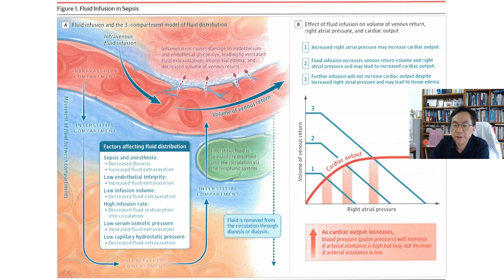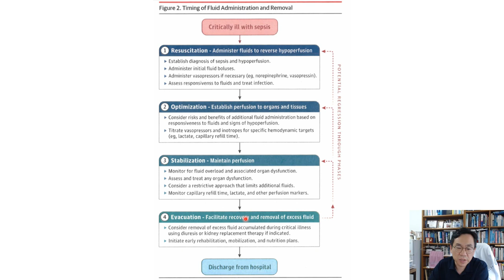358.[20230813]1분 논문읽기_Fluid Tx in sepsis20230730